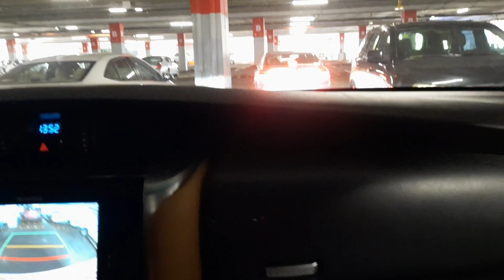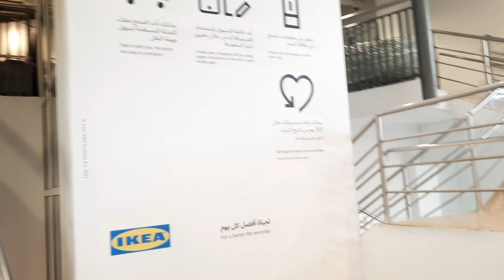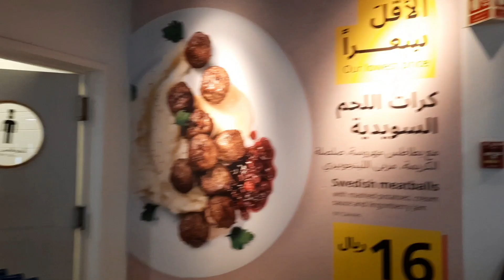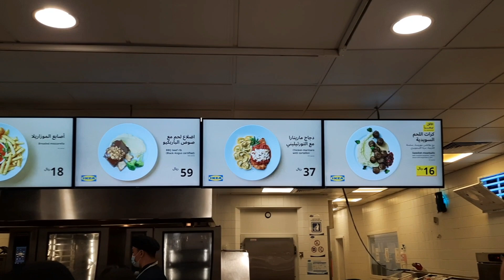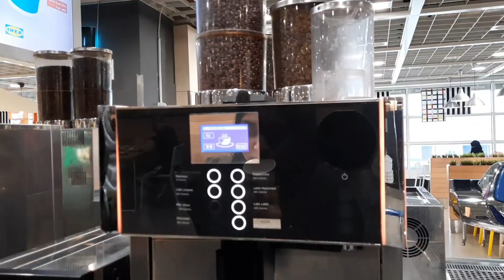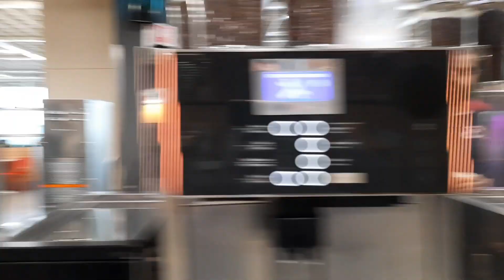Breakfast day out at IKEA Jeddah | best economical breakfast at IKEA Jeddah